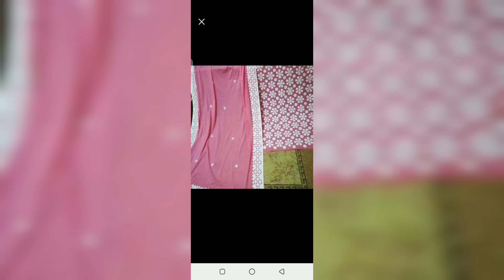new latest applique work dress designs please like share nd subscribe my Chanel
Thanks,  lots for watching I am happy to see you here.